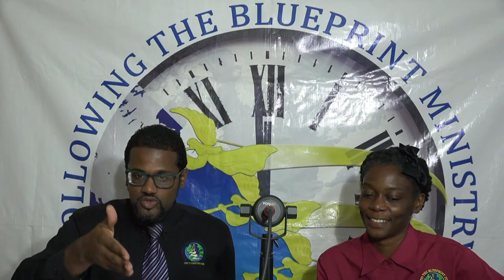Youth and Issues - Career